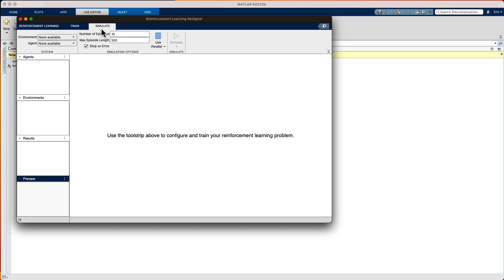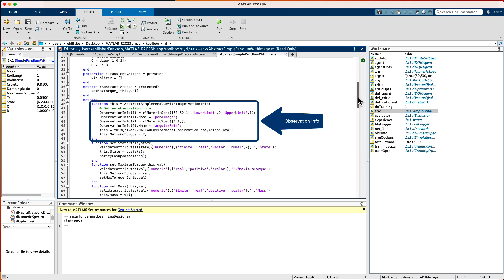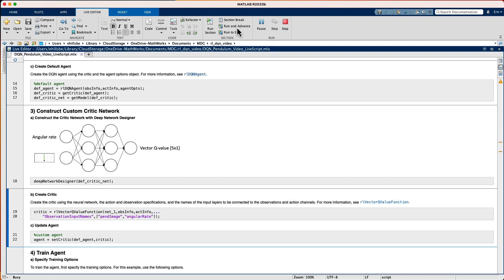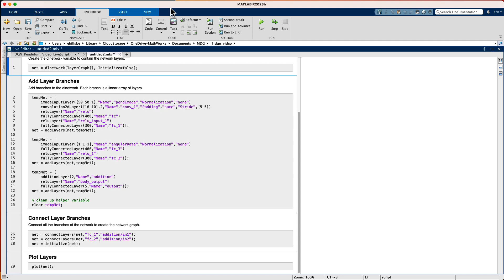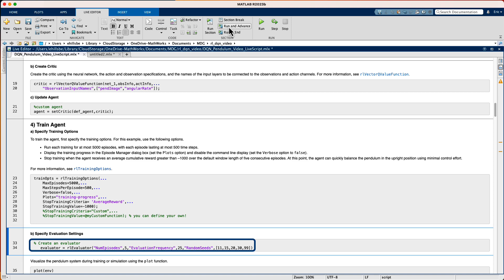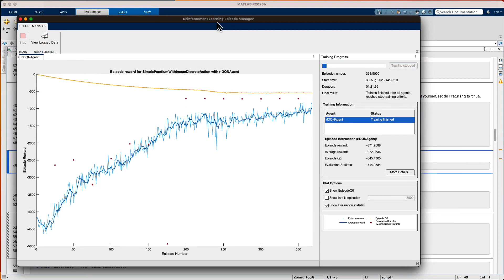DQN Control for Inverted Pendulum with Reinforcement Learning Toolbox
Use the Deep Q-Network (DQN) algorithm in Reinforcement Learning Toolbox™ to:
1) Create the environment
2) Create DQN agent
3) Customize policy representation
4) Train DQN agent
5) Verify trained policy
6) Deploy trained policy with code generation

The provided pendulum environment has predefined observations, actions, and reward. The actions include five possible torque values, while the observations include a 50x50 grayscale image as well as the angular rate of the pendulum, and the reward is the distance from the desired upward position. See how the default DQN agent feature automatically constructs a neural network representation of the Q-function, used by the DQN agent to approximate long-term reward. Learn how to use Deep Network Designer app to graphically customize the generated Q-function representation.

See how you can visualize the pendulum behavior and logged data during training, and monitor training progress. After training is complete, verify the policy in simulation to decide if further training is necessary. If you are happy with the design, deploy the trained policy using automatic code generation.

00:00 Introduction
00:33 Load Predefined Environment
01:49 Create Default DQN Agent
03:39 Construct Custom DQN Critic Network
04:26 Train DQN Agent
06:13 Simulate & Validate Performance of DQNAgent
06:29 Deployment & Code Generation of DQN Agent
06:35 Conclusion